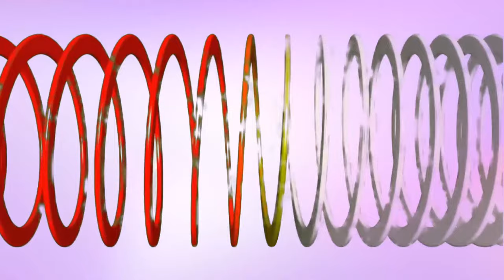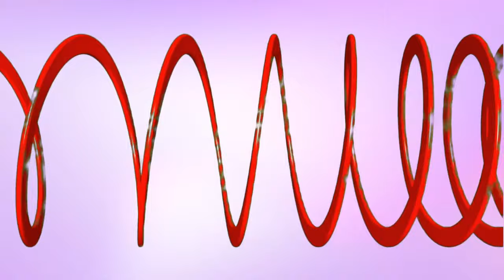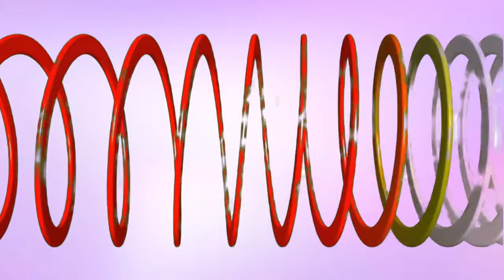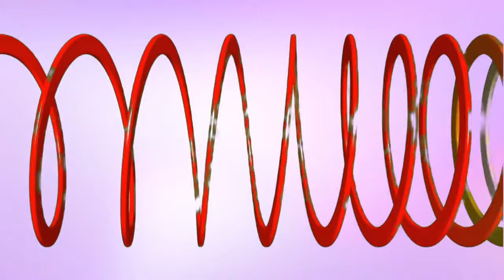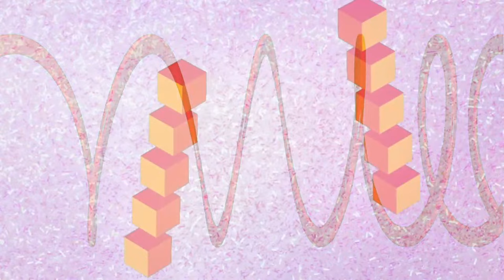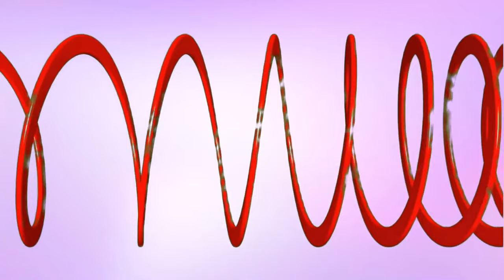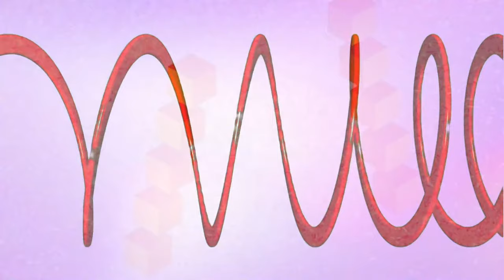CAT GAMES - Catch Mice, balls, Butterflies, Bugs ... Videos For Cats 🏀🦜🐀〰🐠🐝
🐱🎮 Watch as your furry companions pounce, chase, and play along with videos featuring mice, balls, butterflies, bugs, and more.
Treat your cats to a virtual hunting expedition as they stalk elusive mice, swat at bouncing balls, and flutter after colorful butterflies. Our videos are designed to stimulate their natural instincts and provide hours of entertainment and exercise.
Whether your cat prefers to leap after flying insects or stalk imaginary prey, our diverse collection of videos offers something for every feline taste. Sit back and enjoy the show as your furry companions engage in playful antics and hilarious hijinks.
Join us in creating a fun and enriching environment for your beloved pets, where they can unleash their inner hunter and satisfy their curiosity with captivating cat games. Tune in regularly for new adventures and endless entertainment for your furry friends!
Description: Treat your feline friend to a delightful assortment of fun games with our CAT Game collection, exclusively on Cat TV. From buzzing bees and fluttering butterflies to scurrying mice and dangling threads, your cat will be entertained for hours on end.
As you play, watch as your furry companion pounces, chases, and swats at the various creatures and objects on the screen. With colorful visuals and engaging animations, our Cat TV games provide endless entertainment and enrichment for your beloved pet.